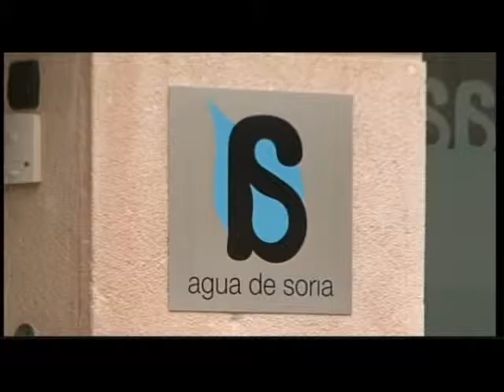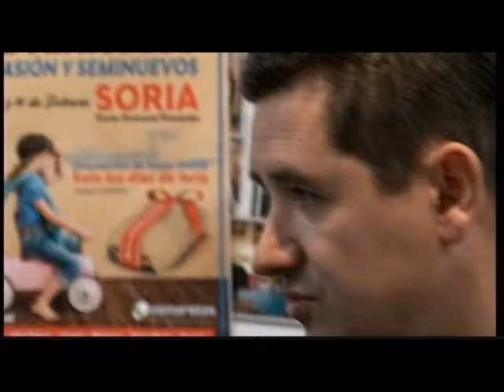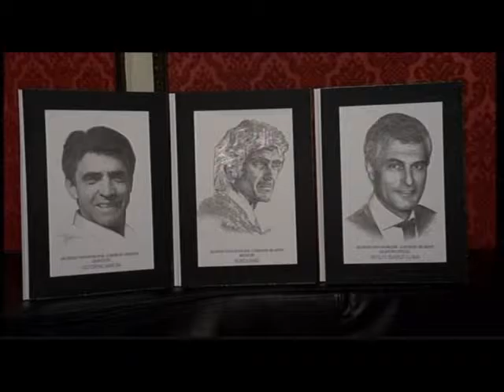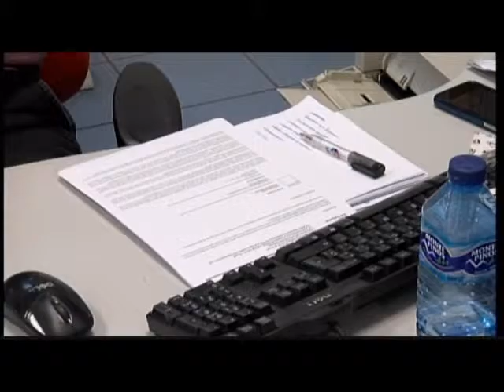Noticias 14.00 10/02/16